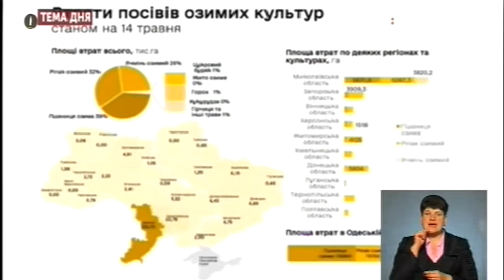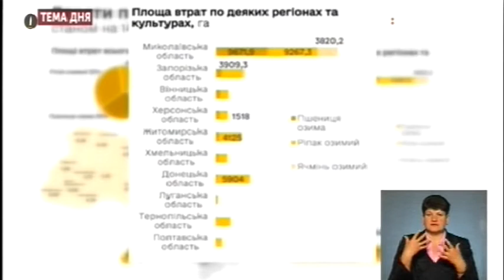Тема дня - Як вплинула негода на посіви?